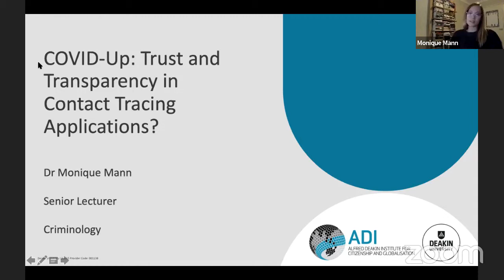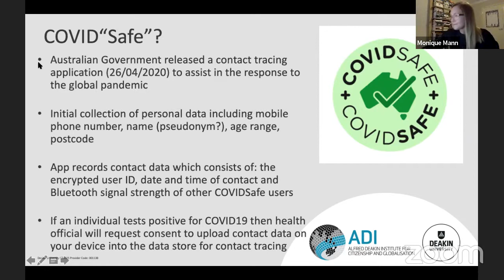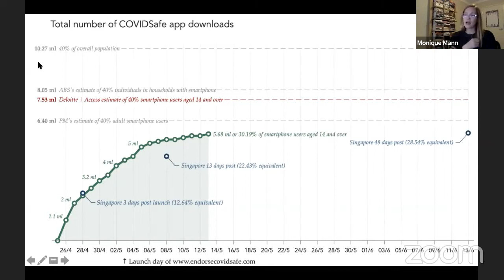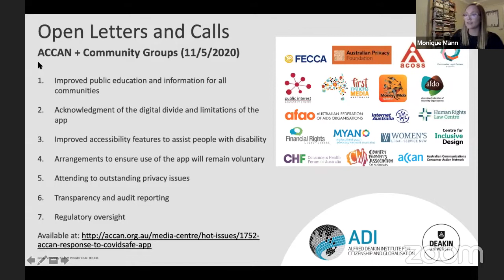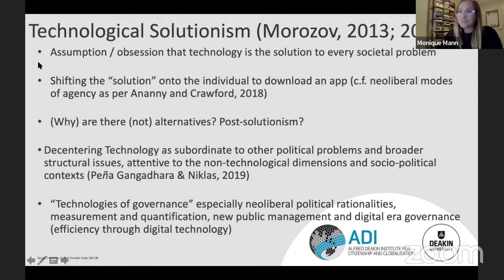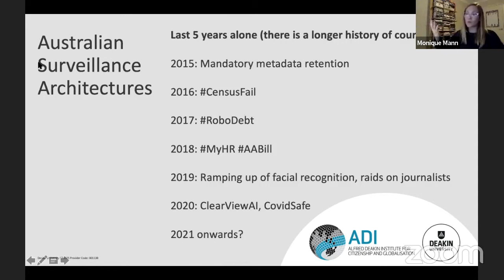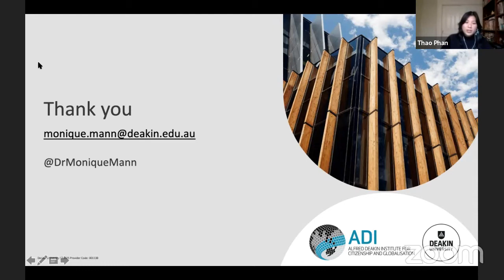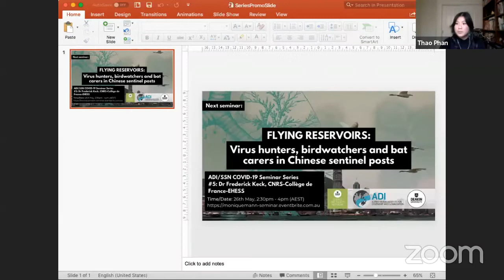ADI/SSN COVID-19 Seminar Series, #4: Dr Monique Mann, Deakin University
Seminar #4 in the COVID-19 seminar series, co-hosted by the Alfred Deakin Institute for Citizenship and Globalisation (ADI) and the Deakin Science and Society Network (SSN).

TITLE:
COVID-Up: Trust and Transparency in Contract Tracing Applications

ABSTRACT:
On Sunday the 26th of April 2020, the Australian Government released a contact tracing application “COVIDSafe” to assist with the response to the global pandemic. The app was marketed as a way to speed up the processes of contacting people exposed to the coronavirus to “support and protect you.” The Australian Government is not alone in seeking such technological “solutions” to the global pandemic, and this represents but one significant surveillance development from the COVID pandemic. A series of privacy and civil liberties concerns quickly emerged, including: its intersection with Australia’s anti-encryption laws, the use of Amazon AWS and potential for extraterritorial data access via the Clarifying Lawful Overseas Use of Data (CLOUD) Act, the app becoming mandatory, or the data being used for “national security” purposes. An open letter signed by circa 80 technical and academic experts called for the source code and design specifications to be released to enable greater transparency and trust, sentiments shared by academics quick to publish on the topic (see Greenleaf & Kemp, 2020). However, despite initial assurances to release the source code and design specifications of the “Covid Safe” app, this has not occurred.
This talk takes these developments and expands critique on the transparency ideal which has been termed a “fallacy” (Edwards & Veale, 2017), and only meaningful if there is a critical audience to be transparent to (Kemper & Kolkman, 2019). Transparency does not constitute accountability in and of itself (Vedder & Naudts, 2017). A separate but related critique inspired by science, technology and society (STS) studies situates algorithms and applications in context (see Ananny, 2016; Crawford, 2016). Indeed, it has been argued that a focus on transparency reinforces a form of techno-determinist “fetishism” that “manifests in the pleasurable pursuit of opening the black box, discovering the code hidden inside, exploring its beauty and flaws, and explicating its intricacies” (Monahan, 2018, p. 2). In turn, this eschews understanding of algorithms and applications as embedded within institutions that have their own politics and power plays too. Related arguments have been presented by Ananny and Crawford (2018) who advance ten failings of transparency including (but not limited to) its disconnection from power and advancing neoliberal modes of agency. In connecting these developments with the critical literature on transparency, this talk advocates for a need to consider broader contexts of surveillance and to “decenter technology” (Peña Gangadharan, & Niklas, 2019) both in terms of techno-solutionist responses to the COVID pandemic, and our critique of them.

ABOUT THE SPEAKER:
Dr Monique Mann is a Senior Lecturer in Criminology and member of the Alfred Deakin Institute for Citizenship and Globalisation at Deakin University. Mann has contributed to advancing Australia’s national research agenda in these areas through her activities not only as an academic and author, but also as an advocate, media commentator, and policy advisor. She is author of ‘Politicising and Policing Organised Crime‘ (Routledge, 2020), ‘Biometrics, Crime and Security‘ (Routledge, 2